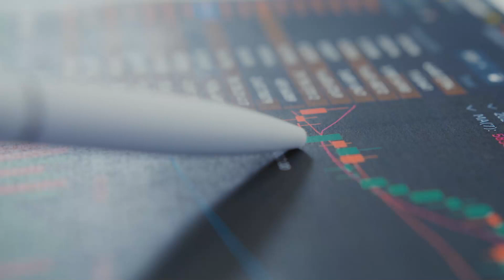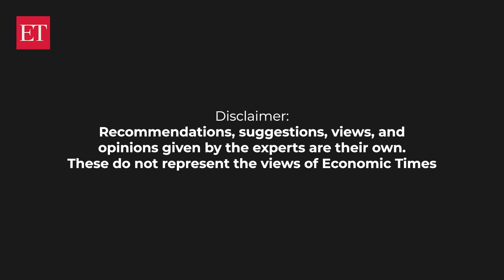Stock Radar: Buy Zomato for a target of Rs 100, says Shrikat Chouhan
"Zomato seems to have captured incremental market share against Swiggy. We remain positive on Zomato with a fair value is closer to Rs 100," Shrikant Chouhan, Head of Equity Research (Retail) Kotak Securities, said.